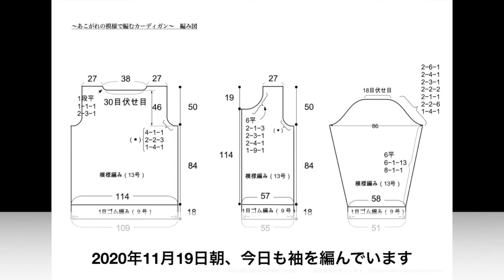【編み物/knitting】アラン模様のカーディガン（２５）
出勤前の数十分、
アラン模様のカーディガンを、ただただ編むだけの動画です。
袖を編み始めて９日目、まだまだ袖は終わりません。

編んでいる作品の編み図はこちらです。